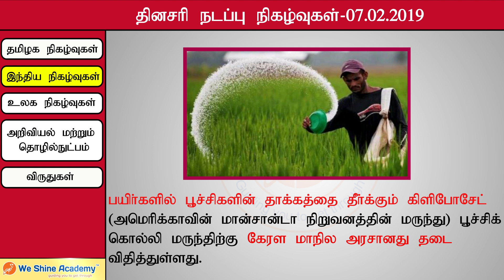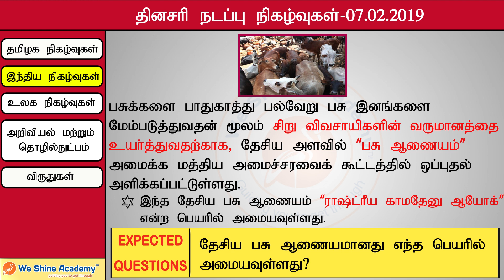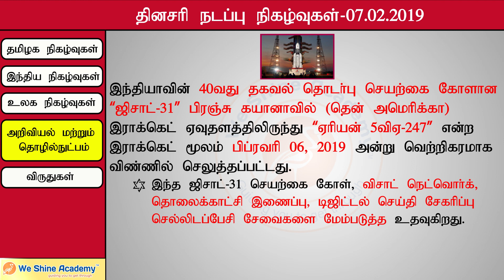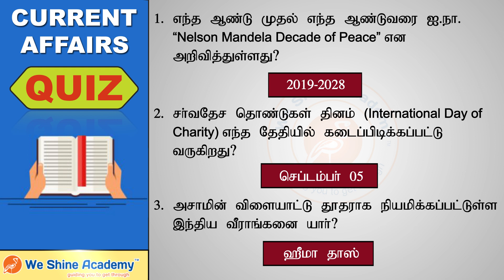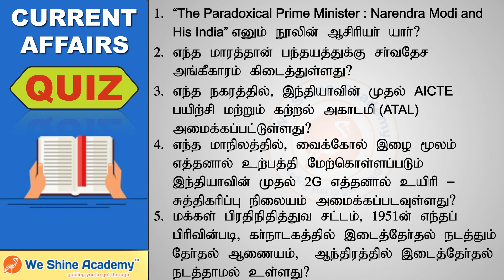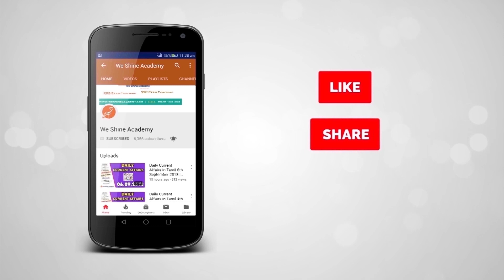Daily Current Affairs in Tamil 7th February 2019 | TNPSC, RRB, SSC | We Shine Academy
We Shine Academy Watch Daily Current Affairs in Tamil 7th February 2019, from the Experts of Best TNPSC Coaching Centre in Chennai.

notification/